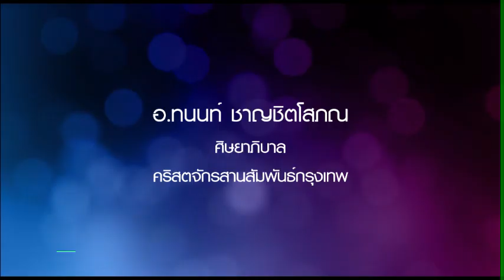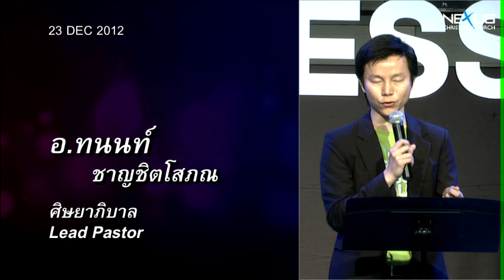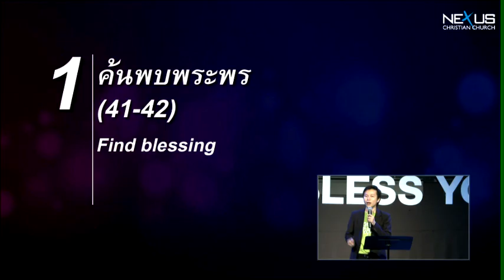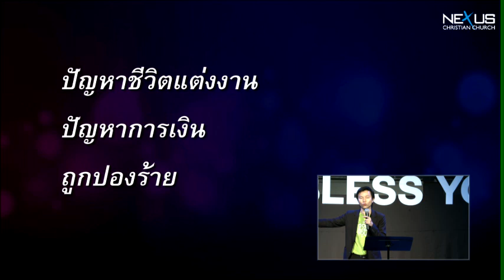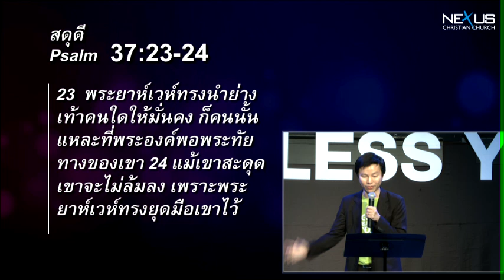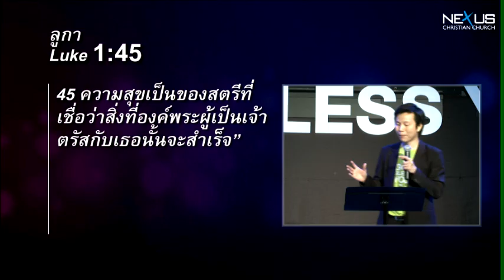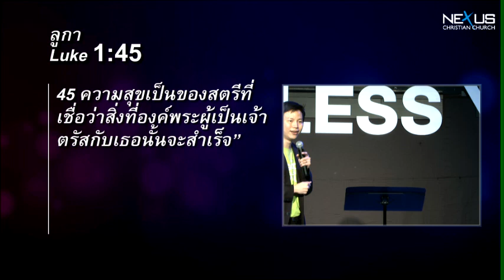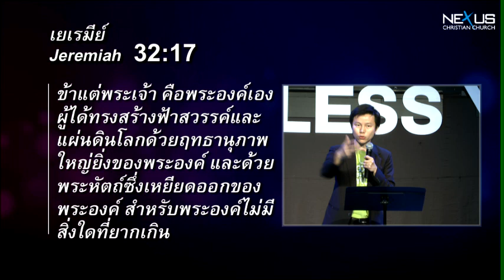คำเทศนา คริสต์มาสแห่งพระพร (ลูกา 1:26-44)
คำเทศนา วันที่ 23 ธันวาคม 2012 โดย อ.ทนนท์ ชาญชิตโสภณ
เทศกาลวันคริสต์มาส

หัวข้อ: คริสต์มาสแห่งพระพร

1. ค้นพบพระพร (41-42) - นาที 8:06
2. รักษาความเชื่อในพระพร (45) - นาที 24:27